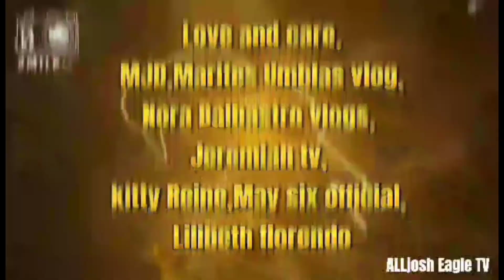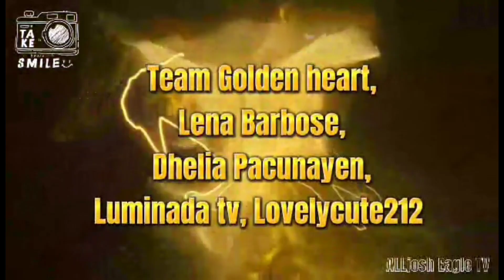🛑 Harvest ng kamote sobrang lalaki ng laman